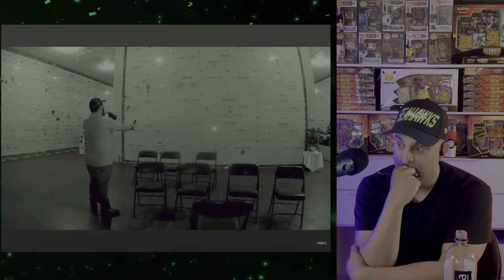THE NIGHT I SAW A DEMON / GHOST CAUGHT ON CAMERA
THE NIGHT I SAW A DEMON / GHOST CAUGHT ON CAMERA featuring @FRANKOTVADVENTURES

I hope you enjoy my spin on this fantastic video!

Thanks again for checking us out, hope to see you soon.
Sheeraz :)

Duality9x Tees:
Mens/Womens Apparel & Accessories: